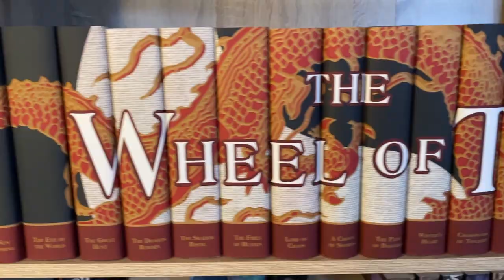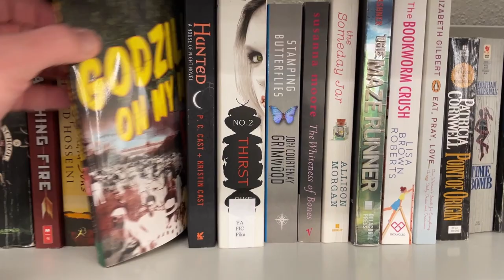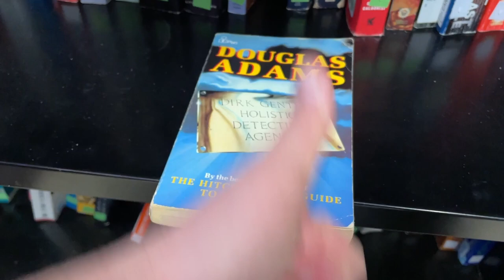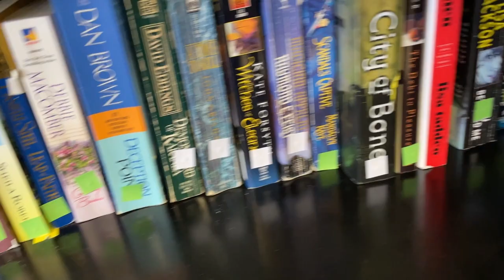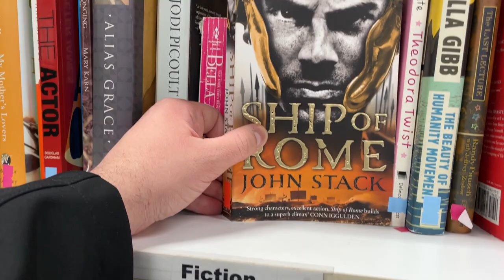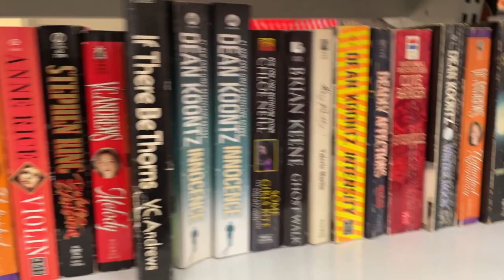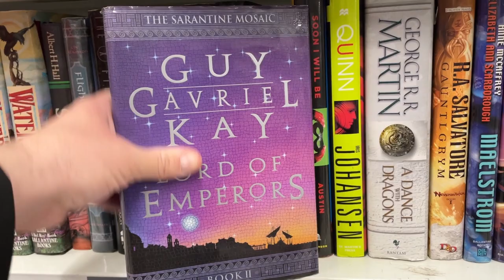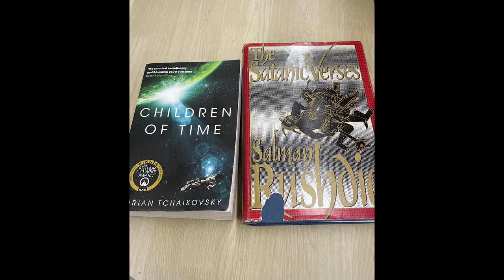BOOK THRIFTING with TreeBeard | I bought some books!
I wanted to take you all with me to do some book thrift shopping. As you all know I like to buy most of my books second hand or used. It is amazing the books you can find while thrift shopping. I visited several locations - my local used book store, valuvillage, goodwill, and salvation army. I am sorry for some of the shaky cam and close up shots. I'll try to improve my book thrifting filming in the future, I hope you enjoy!